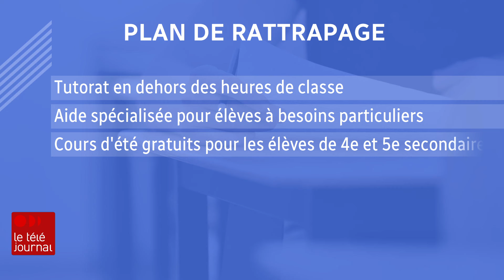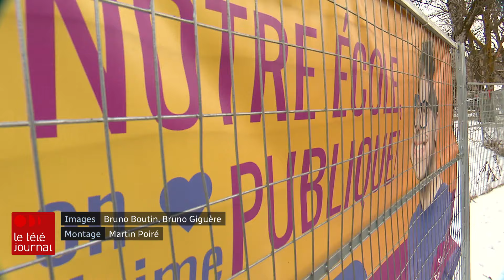Le plan de rattrapage présenté le jour de la rentrée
C'était jour de rentrée scolaire ce mardi. Pour des milliers d'élèves, c'était en retour en classe après plus de sept semaines d'absence en raison de la grève des enseignants. Le ministre de l'Éducation du Québec, Bernard Drainville a présenté son plan tant attendu de rattrapage scolaire. Ce plan donnera-t-il de la flexibilité aux écoles?